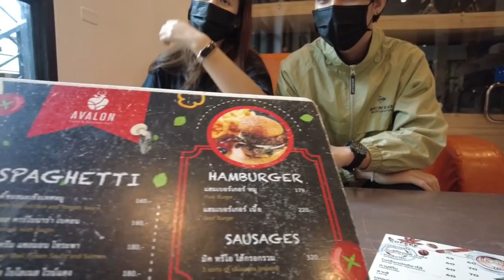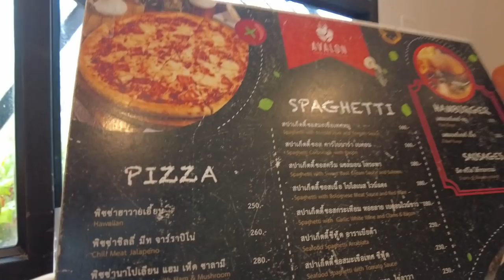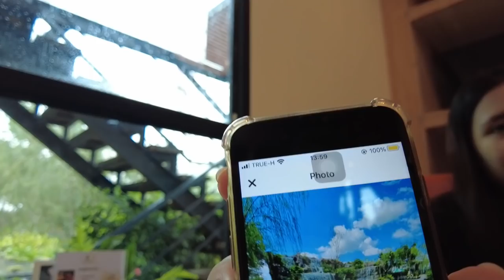Lunch With My Lovely Daughter. Tells Me Fees For a 4 Year Degree Course at Bangkok University?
In today's Expat daily vlog 3 I have lunch with my daughter Annie and discuss university fees (Bangkok university). I also touch on racism with luk kreungs here in Thailand.

Thailand expat vlog